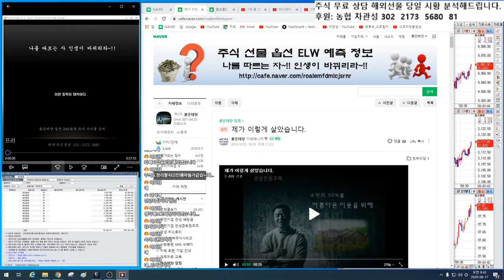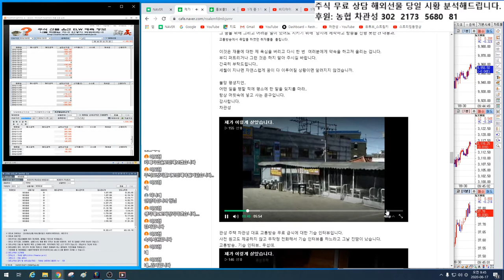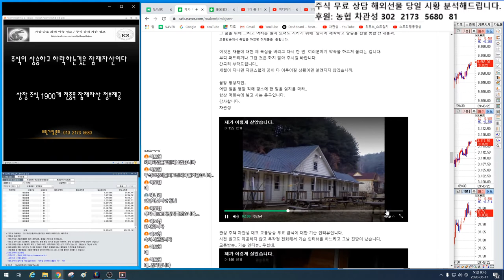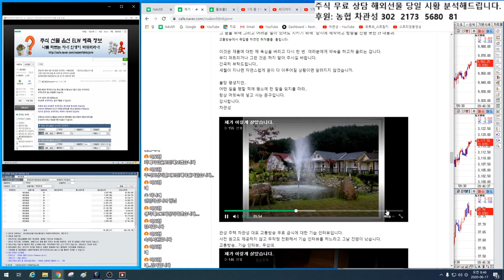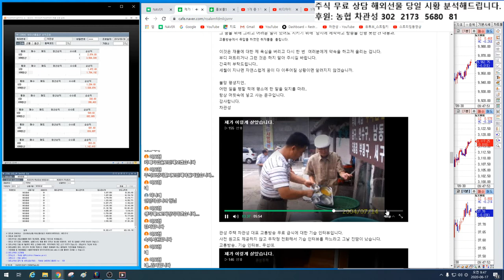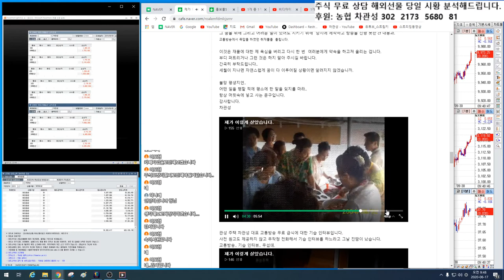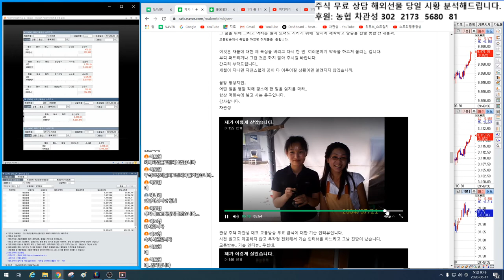제가 하도 교주같다고 해서리 살아온 이야기 2편 공개